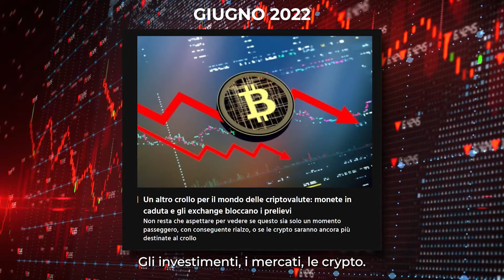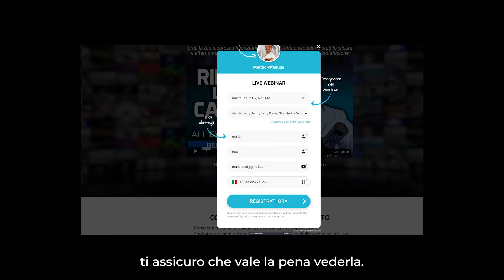Rilanciare la tua carriera quando l'economia crolla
Che fare ora che il crollo dei mercati ci sta mettendo di fronte alla bolla più grande di sempre?
Se anche tu ti poni domande su come far fronte a questa situazione, e su come rilanciare la tua carriera, nonostante il crollo dei mercati nel 2022, guarda questo video e segui le indicazioni.
Ti svelerò qual è l'unico investimento altamente monetizzabile, che farà decollare la tua carriera.